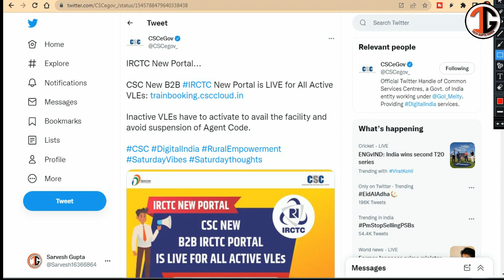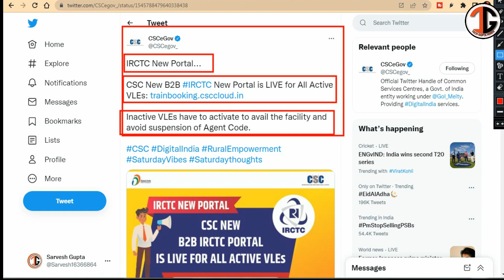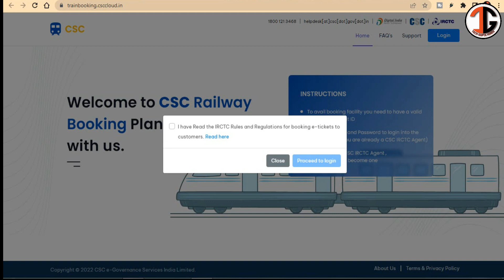CSC New IRCTC New Portal | अब होगी धमाकेदार कमाई | CSC का नया पोर्टल लॉच | सभी VLE कर सकेंगे Login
CSC New Update | अब होगी धमाकेदार कमाई | CSC का नया पोर्टल लॉच | VLE को मिलेंगी ये सारी सुविधाएं |
IRCTC New Portal...

CSC New B2B IRCTC New Portal is LIVE for All Active VLEs

Inactive VLEs have to activate to avail the facility and avoid suspension of Agent Code.